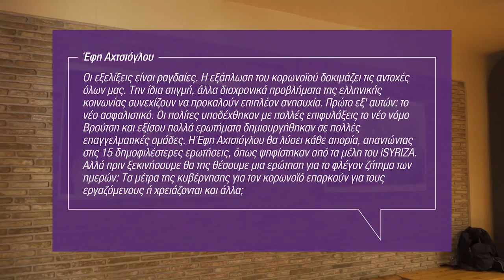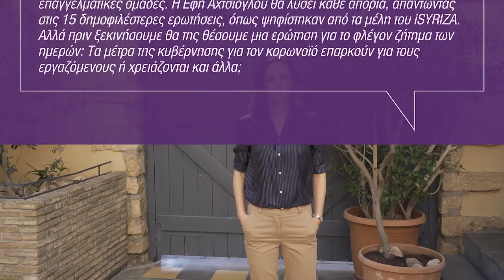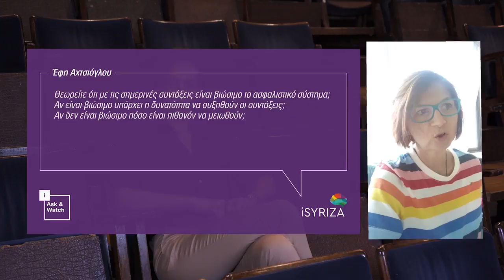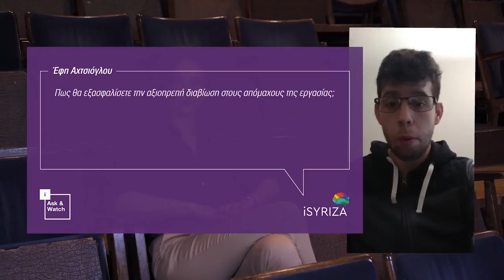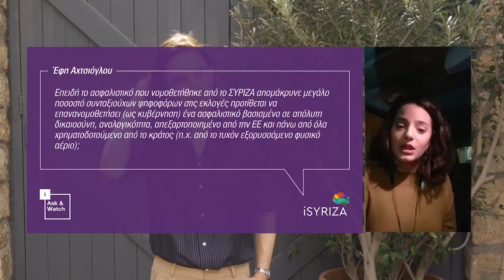iAsk&Watch #3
H τομεάρχης Εργασίας του ΣΥΡΙΖΑ Έφη Αχτσιόγλου απαντά στα ερωτήματα των μελών της πλατφόρμας του isyriza σε ένα θέμα που μας απασχολεί όλους: το ασφαλιστικό.